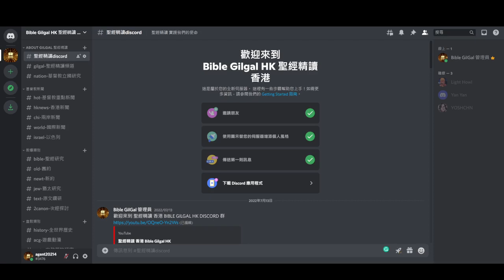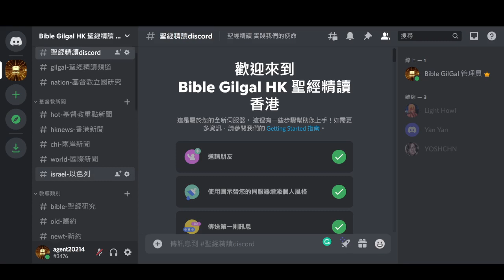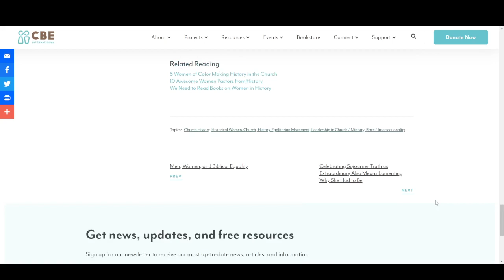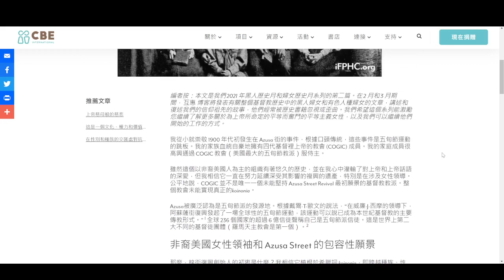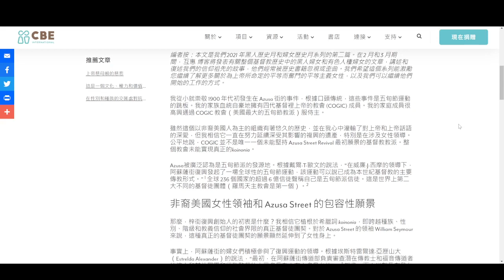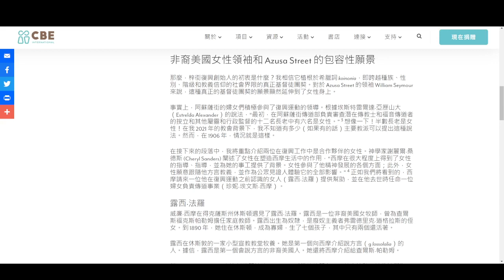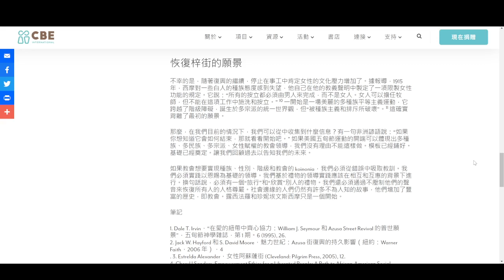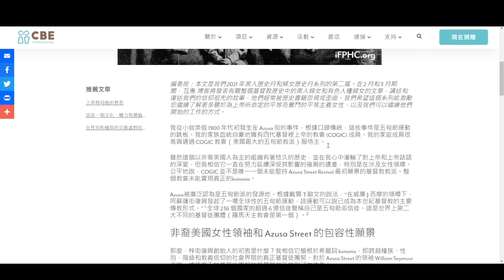【Discord-ekk】為什麼我們不能忘記 阿蘇撒街大復興 的女性領袖 5:09 開始 | 2022.07.17 | Bible Gilgal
為什麼我們不能忘記阿蘇撒街大復興的女性領袖

0:00 Discord 簡介
5:09 開始內容